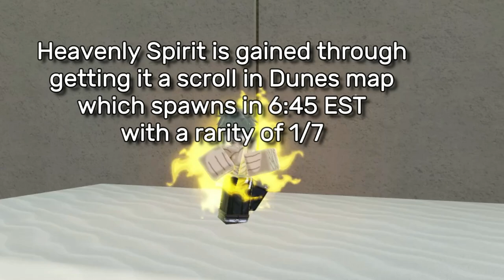5 MODES GREAT FOR COMPETITIVE PVP | Shindo Life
5 MODES GREAT FOR COMPETITIVE OR RPG PVP | Shindo Life

Previous Mode Reviews

Chapters
0:00 Intro
0:41 1st Mode
1:44 2nd Mode
3:10 3rd Mode
4:37 4th Mode
6:01 5th Mode
7:36 Outro

08 Your Vibe R4 Ridge Racer Type 4
Battle!! (Combat Theme 1) - Xenoblade Chronicles 2 OST